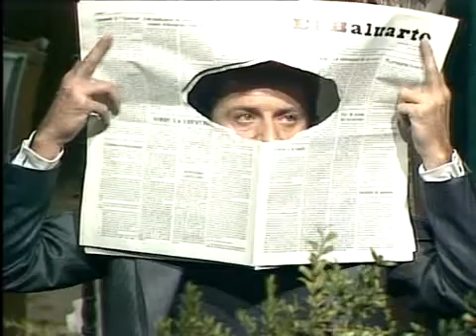Teatro En Tv 04 La Señorita De TrevelezCarlosArniches1916